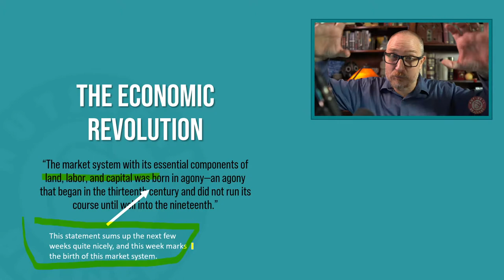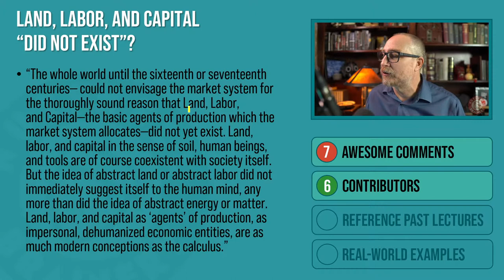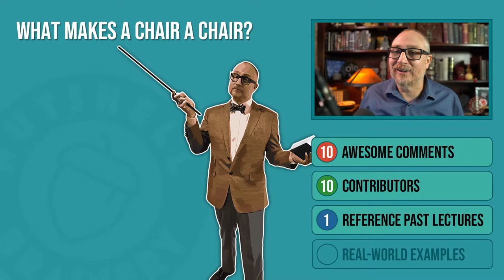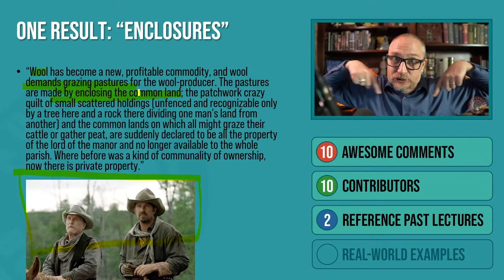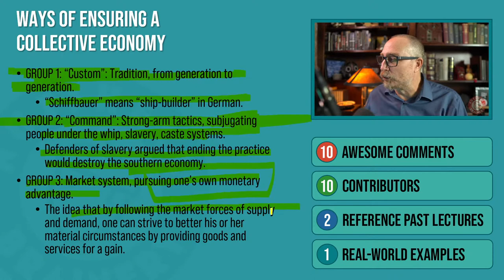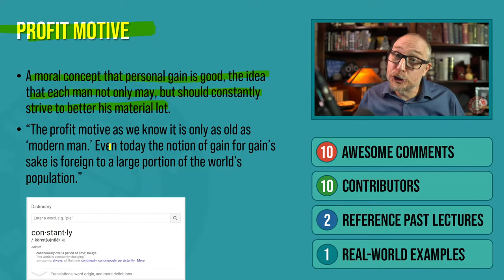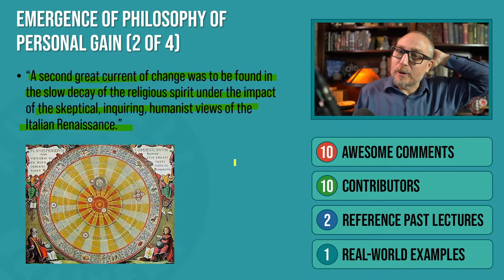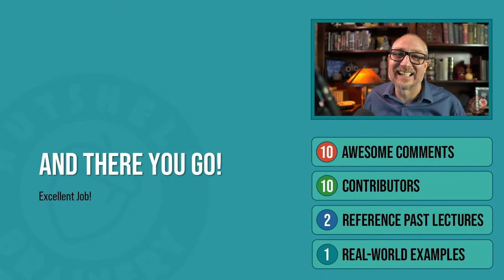Module 5 - The Rise of Abstract Land, Labor, and Capital - Fall 2020